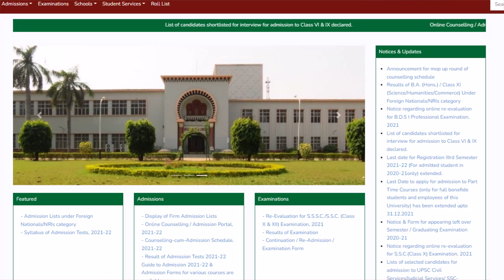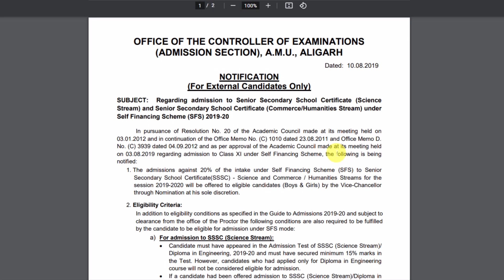AMU self finance admission 2021 सेल्फ फाइनेंस फॉर्म | AMU self finance fee structure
About this video :- Amu self finance admission 2021 and Amu self finance fees structure and Amu self finance cut off and Amu Admission 2021 and amu entrance exam 2021

Chitransh Singh
Manager(TBIT)
और
Taushif Ansari
Manager(TBIT)

B.Tech. Fees Rs. 20440 / Per year
B.E.(EVENING) Rs. 43345 / Per year
M.Tech. Fees Rs. 18440 / Per year
Class 11 Self finance Rs. 25000 / Per year

1. aligarh muslim university admission 2021
2. aligarh muslim university Entrance exam 2021
3.  Amu me Admission kaise le
4. aligarh muslim university me admission kaise le
5. Amu class 11 self finance
6. Amu 11 self finance
7. Amu class 11 admission form 2021
8. amu class 11 self finance admission form 2021
9. amu self finance kya Hota Hai
10. amu self finance kise kaHate Hain
11. amu class 11 seats